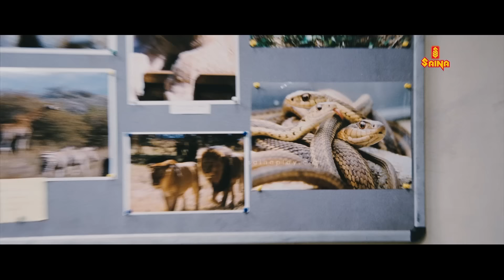ഓസിന് തിന്നാൻ പോയപ്പോ അറിഞ്ഞില്ല പ്രിൻസിപ്പാളിൻ്റെ മകളുടെ കല്യാണത്തിനാ വന്നത് എന്ന് 😂😂 Nanban Movie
ഒരു അഡ്വൈസ് കൊടുക്കാൻ തിരിഞ്ഞത് മാത്രേ ഓർമ്മയുള്ളു പാവങ്ങൾ 😂😂
Nanban Movie Comedy Scene | Thapalathy Vijay | Superhit Movie | Shankar Movie | Jiiva | Srikanth | Ileana D'Cruz | Sathyaraj |

Nanban is a 2012 Indian Tamil-language coming-of-age comedy-drama film directed by Shankar. It is a remake of Rajkumar Hirani & Vidhu Vinod Chopra's Hindi film 3 Idiots (2009).The film's soundtrack and background score were composed by Harris Jayaraj and cinematography was handled by Manoj Paramahamsa. The film was produced by Gemini Film Circuit.